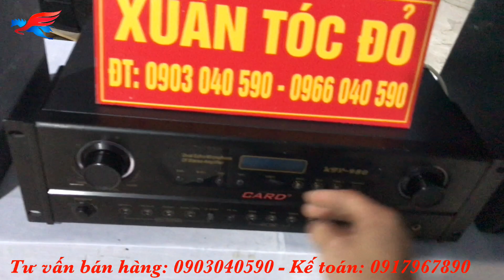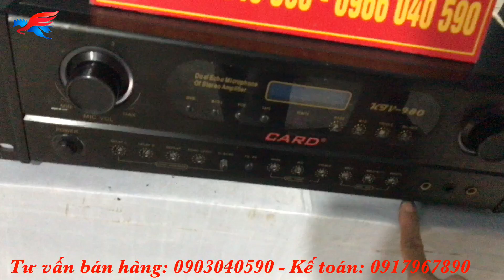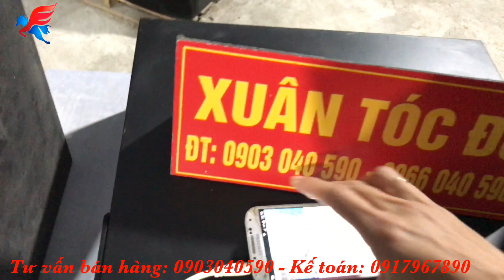Chỉ cần 7tr đã có ngay bộ Karaoke hay như thế này thì còn gì bằng nữa ạ!...